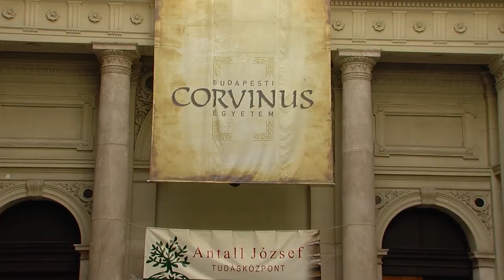János Lázár: Hungary is open towards the Gulf region